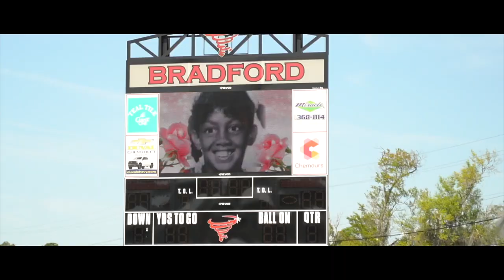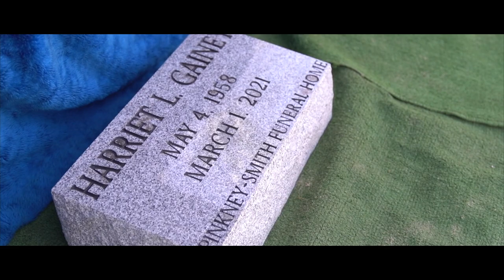In Loving Memory Mrs Gainey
Cause Of Death: Age

NitaB Photography (A NitaB Film)